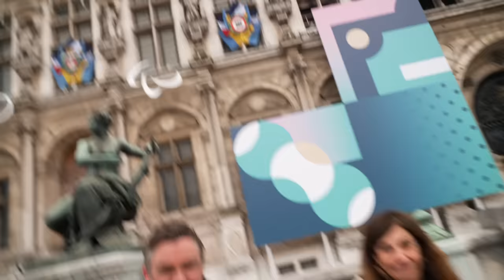🎉 Bonne année 2024 & Frohes neues Jahr! 🎉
Frohes neues Jahr 🎉 2024 wird sportlich! Und das nicht nur mit der Fußball- und Handball-Europameisterschaft der Männer in Deutschland, den Olympischen und Paralympischen Spielen in Paris, sondern auch mit vielen spannenden deutsch-französischen Projekten. Auf dem Programm stehen auch unsere neuen Richtlinien, die Europawahlen und historische Gedenkfeiern wie der 80. Jahrestag des D-Day.

Das komplette Programm finden Sie auf unserer neuen Homepage: dfjw.org

Bonne année 2024 🎉 Une année qui s’annonce sportive, entre les Jeux olympiques et paralympiques à Paris, le Championnat d'Europe masculin de handball, l’Euro2024, mais aussi nos nombreux projets franco-allemands.

Au programme de cette année également : nos nouvelles Directives, les élections européennes et les commémorations historiques comme les 80 ans du D-Day.

Retrouvez le programme sur notre nouveau site Internet  : ofaj.org